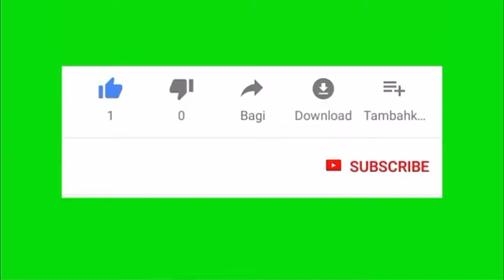WHEN YOU SEE A DEAD DOVE BIRD WHAT DOES IT MEAN ?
When you see a dead dove bird meaning.